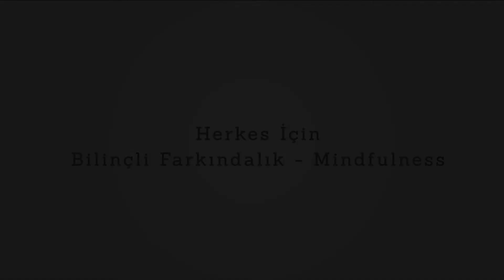HERKES İÇİN BİLİNÇLİ FARKINDALIK - MINDFULNESS - DOÇ. DR. SAFİYE İPEK KURU GÖNEN DipNot #10